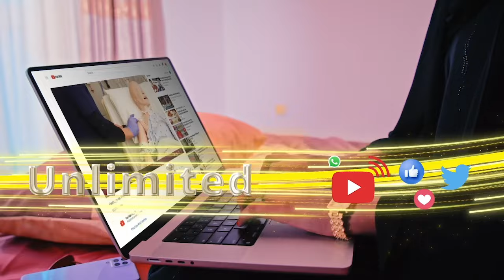Maxay tahay farriintii uu Abwaan Gaariye (AHN) u diray Guddiga Doorashooyinka Somaliland?